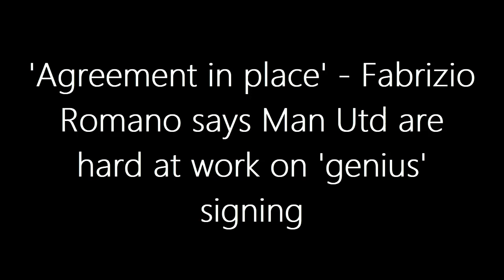'AGREEMENT IN PLACE' - Fabrizio Romano Says Man Utd Are Hard At Work On 'genius' Signing